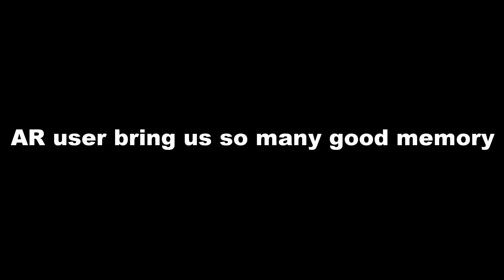Roblox Life sentence - This is last AR user